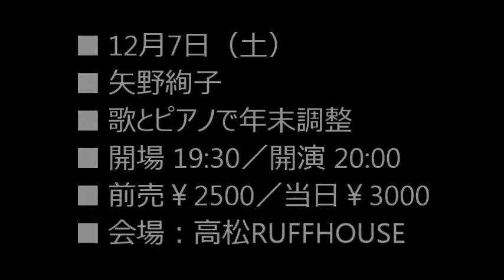2013.12.7 矢野絢子 @ 高松RUFFHOUSE LIVE-PR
■ 矢野絢子
■ 歌とピアノで年末調整
■ 開場 19:30／開演 20:00
■ 前売￥2500／当日￥3000（1オーダー別途）

2004年メジャーデビュー。2004年度ゴールドディスク 新人賞受賞。
2006年に移転オープンした「劇場 歌小屋の2階」を拠点に、全国各地で好き勝手にライヴ活動を行う。昨今では矢野的ロックバンド「矢野絢子のハンピレイ」結成。ソロと平行し活動中。